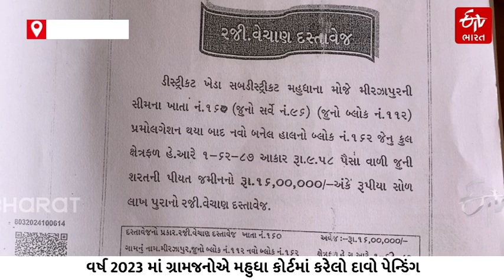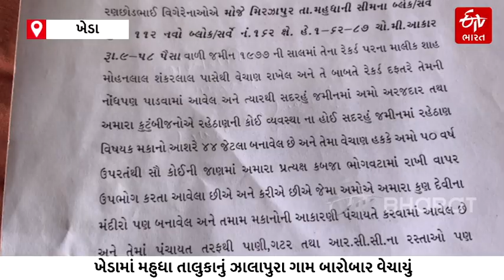Jalapura village sold: ગુજરાતનું વધુ એક ગામ વેચાઈ ગયું, જાણો અજીબોગરીબ કિસ્સો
ખેડા જિલ્લામાં મહુધા તાલુકાનું એક આખું ગામ વેચાઈ ગયું છે. જી હા, આ અજીબોગરીબ કિસ્સો હાલ પ્રકાશમાં આવ્યો છે. ગ્રામજનોનો આક્ષેપ છે કે, ઝાલાપુરા ગામને બારોબાર વેચી દેવામાં આવ્યું છે. જેના દસ્તાવેજ પણ તૈયાર કરવામાં આવ્યો છે.